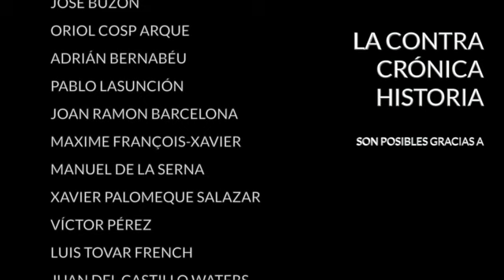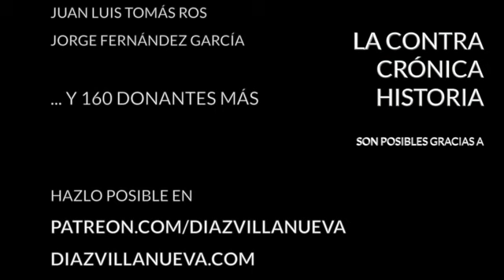La ContraPortada (24)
Los títulos de la entrega de hoy de La ContraPortada, el especial de libros de La ContraCrónica son:

- "La mentalidad anticapitalista" de Ludwig von Mises
- "Castellio contra Calvino" de Stefan Zweig
- "Un mundo feliz" de Aldous Huxley
- "De la naturaleza de las cosas" de Tito Lucrecio Caro
- "El reino de los réprobos" de Anthony Burgess